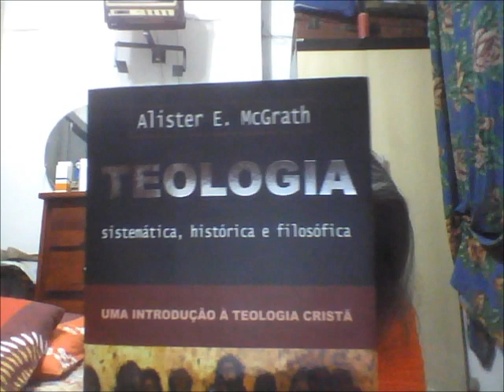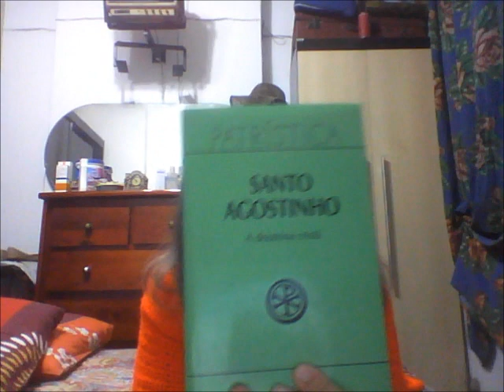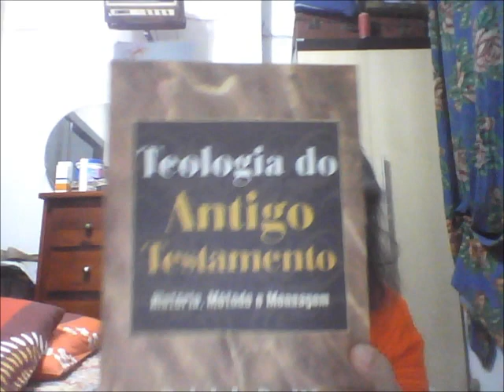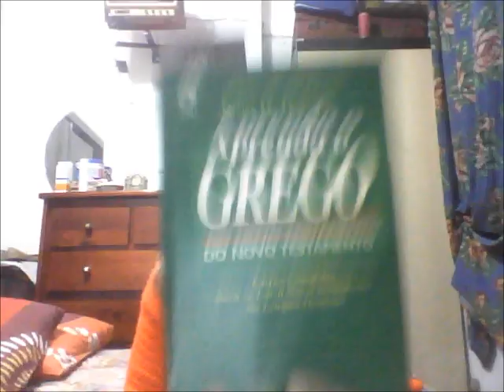Leituras Teológicas III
Comentando os livros de teologia e a retomada dos estudos.
Livros citados:
Teologia - histórica, sistemática, filosófica, McGrath
A doutrina cristã, Agostinho
Teologia do Antigo Testamento, Ralph Smith
Teologia do Novo Testamento, G.E. Ladd
Aprenda o Grego do Novo Testamento, John Dobson